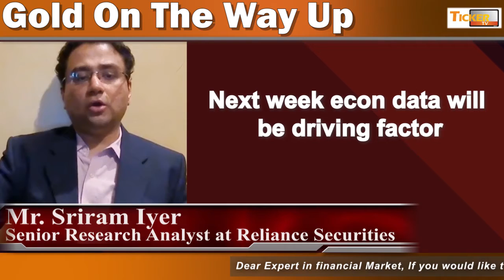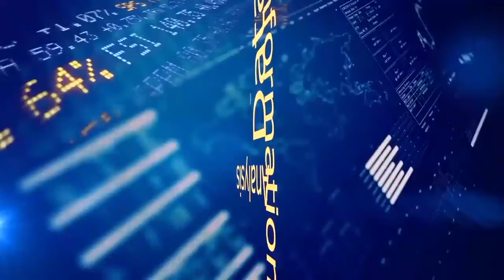No Change In Fed Interest Rates For 2021 By Mr. Sriram Iyer, Reliance Securities.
No Change In Fed Interest Rates For 2021 By Mr. Sriram Iyer, Senior Research Analyst, Reliance Securities.

Gold on the way towards weekly gains due to weakened dollar and yields.
Fed signalled reduction in bond purchase.
Prices recovered despite slightly hawkish stance.
Prices may move higher on back of accommodative fed.
Eco data keenly awaited.
No change in interest rates in 2021.
Next week econ data will be driving factor.
Spot gold to see strong support at around 1835 and move towards 1920.
MCX June contract support at 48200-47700 and resistance at 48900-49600.
Any appreciation in rupee will limit gold prices.
Buy on dips near 48200 for target of 48600.